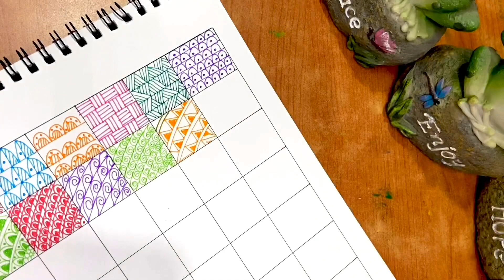Mandala Design | Easy Mandala | Mandala For Beginners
Mandala For absolute beginners.
70 Mandala Designs.